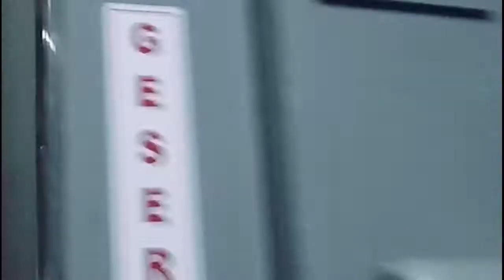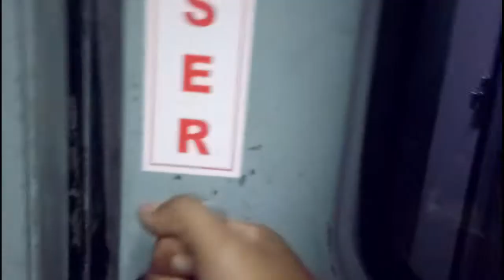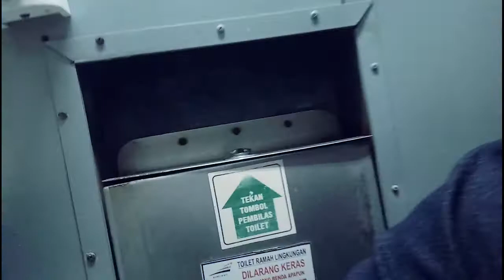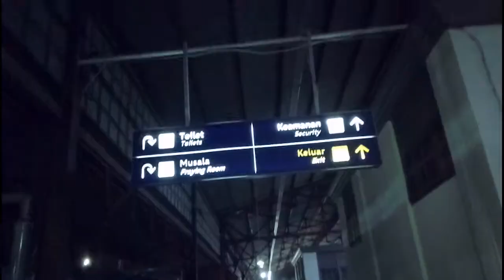suasana di gerbong kereta api ekonomi premium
capek cuy..!! saya berjalan dari gerbong pertama sampai gerbong yang terakhir di dalam kereta api ekonomi ini. suasana di gerbong kereta api ekonomi premium ini saya buat pada saat ingin kembali ke jakarta, dan di sini saya memberi tahu faslitas kereta api ekonomi premium, dan peraturan yang ada di dalam KA ekonomi premium.